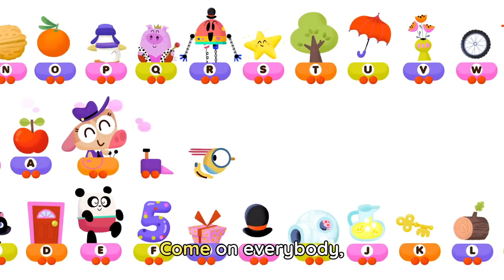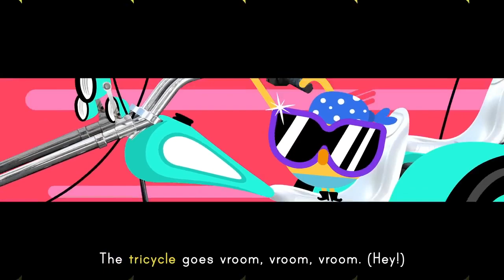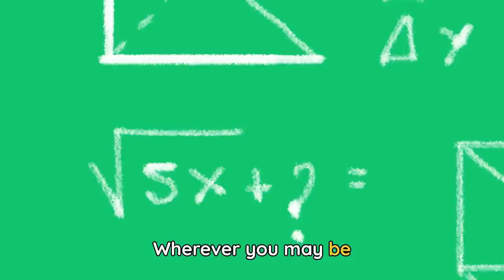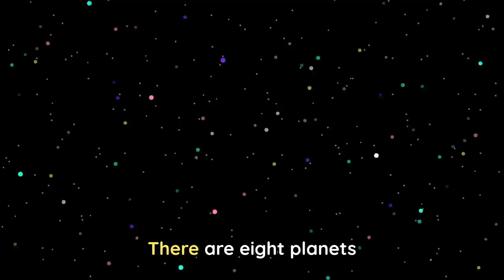ABC TRAIN SONG 🚂 + More vehicle songs for kids | Lingokids